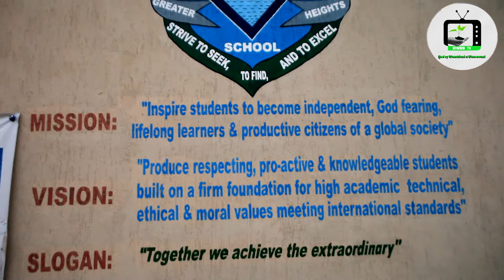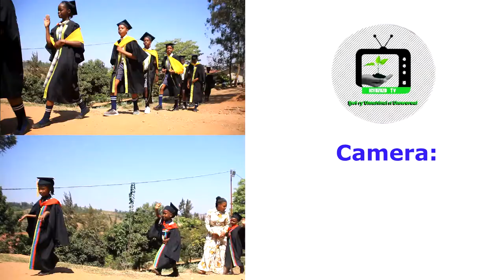Kigali Greater Heights School"KGHS" Uburezi n'Uburere bwiza bitangira umwana akirimuto.Tumenye KGHS.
"ICYUZUZO TV" ijwi ry'Umuhinzi n'Umworozi.
@Twitter: ICYUZUZO TV, Instagram: ICYUZUZO TV,

HeiferUSA BAMENYA_SERIES Wondastic_Tech Korean_Gardener 초록식물TV [ 특공! 아찌 ]